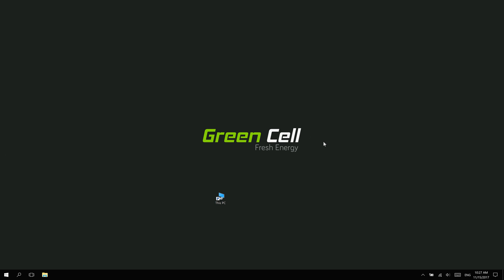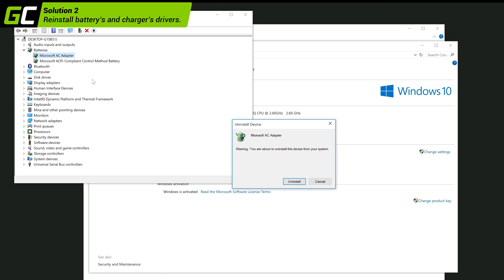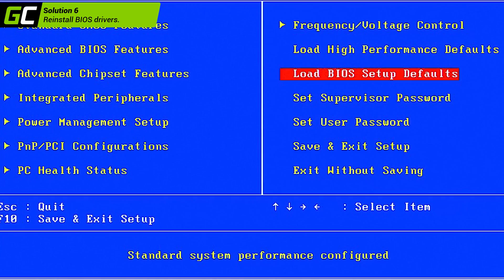"Plugged In, Not Charging" - 7 ways to fix a problem when your laptop battery not charging - GC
How to fix "plugged in, not charging" windows 7, windows 10 message? In case when screen shows message „plugged in, not charging”, don’t worry – this issue is widely encountered, mostly while replacing batteries. We will show you how to deal with it!

Video transcript:
0:27 Try to plug the charger into other socket.
If the charger does not indicate charging with LED or you don’t see any response after connecting to laptop, try to plug charger to other socket. It is possible that the reason is a broken AC socket.

0:42 Reinstall battery and charger drivers.
To do it properly you should turn off and disconnect the laptop. Then take the battery out, connect the laptop to AC and turn it on. When device is running go to computer properties by right-clicking on „My Computer”. Open Device Manager, go to power settings and uninstall Microsoft AC and ACPI drivers. After uninstall is complete, turn off the laptop and put the battery back. After reboot laptop system should download proper drivers automatically.

1:31 Perform battery’s driver reset.
In some cases we can clear battery settings by hard reset. In order to do so disconnect the laptop from power source, take out the battery and press the power button for 20 seconds. This way you should be able to erase battery settings. Then insert the battery and plug in the charger.

1:55 Check if charger cable works.
If you are certain that battery is not the problem you can check the charger. Very often the damaged power cord is the reason. Find a replacement cable and check if it works.

2:15 Replace the charger with the new one.
If you have charger with signal diode, your task is easy. Chargers get broken quite often due to physical damage or incorrect use.

2:30 To update BIOS we should visit the laptop manufacturer’s website and follow guidelines that we usually can find in section about drivers. Depending on model and manufacturer this process may differ from standard procedures.

2:48 If none of the above works for you it is possible that battery is broken. In such case you should replace it with the new one and check if error still occurs.

Green Cell is an idea created in 2013 as a response to the ever-growing demand for mobility. The team, originally founded by Paweł Ochyński wanted to create a brand that will make our lives as easy as possible in a world dominated by mobile devices. From the very beginning, we have targeted Li-Ion technology as our specialization, and the first Green Cell branded products were laptop batteries and charges alongside with power banks. We are one of the fastest growing companies in Europe according to the Financial Times (FT1000)